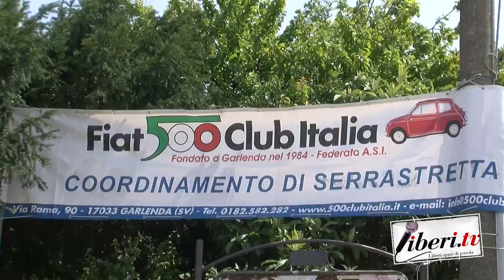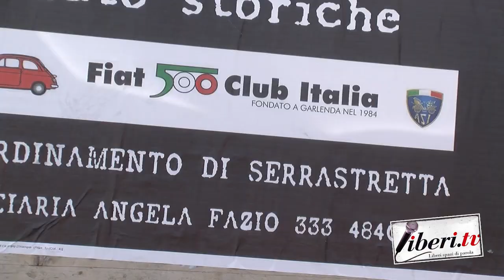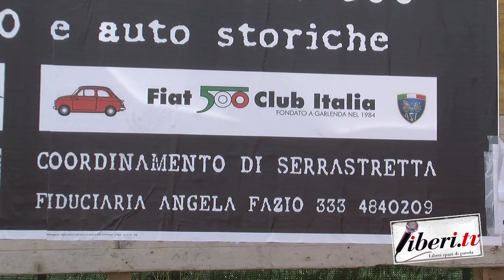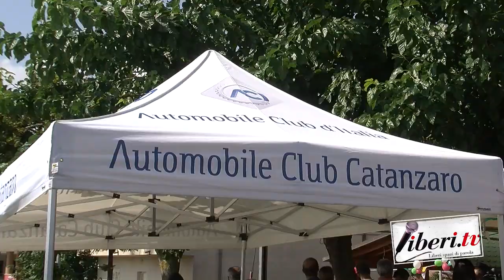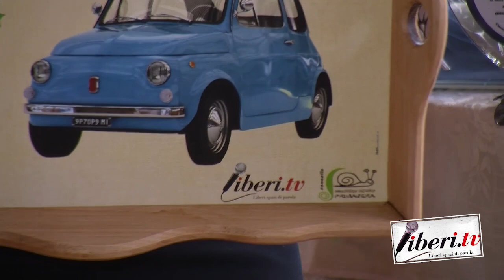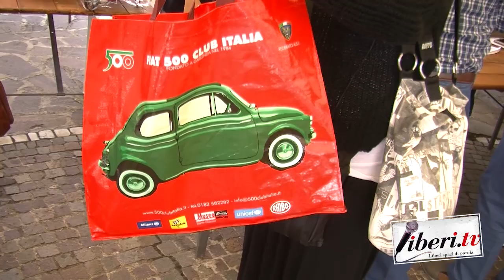Raduno delle 500 - 26 agosto 2018. Cancello di Serrastretta (Cz).